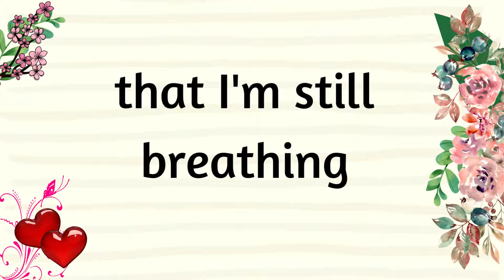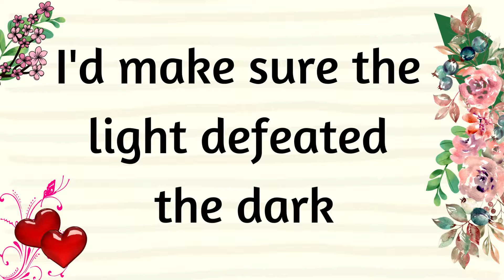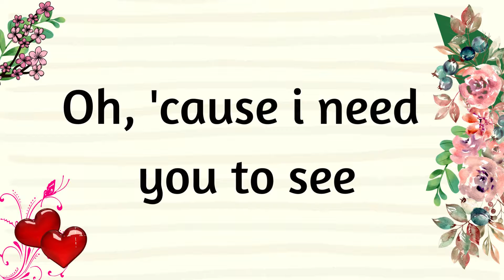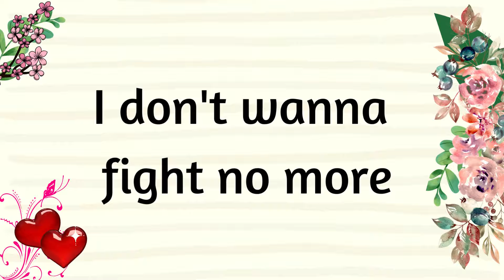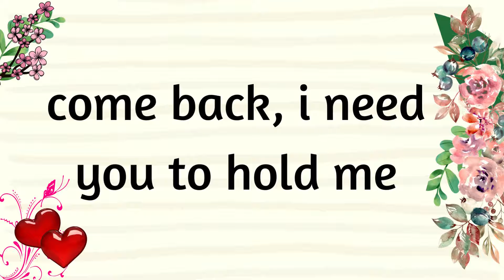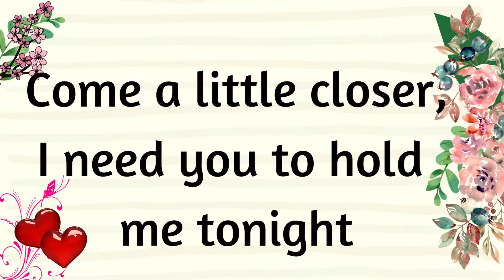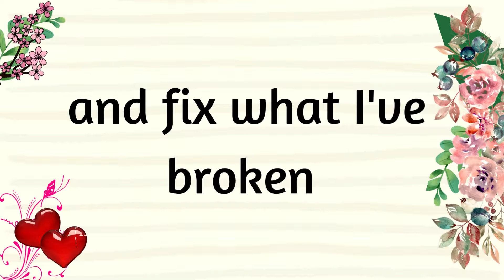Calum Scott - You are the reason (Lyrics/Lyrics Video)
A beautiful song by Calum Scott

[Bridge]
Be a little closer now, just a little closer now

Lyric Video for " You are the reason" by Calum Scott

# inspired to inspire # CalumScott # Youarethereason # LyricalVideo # Lyrics